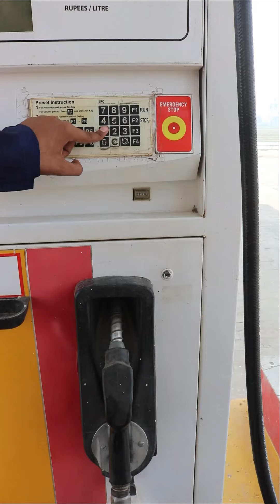Petrol Pump Wala Bary Dhokhy Se Kasey Bacha - Layyah Studio